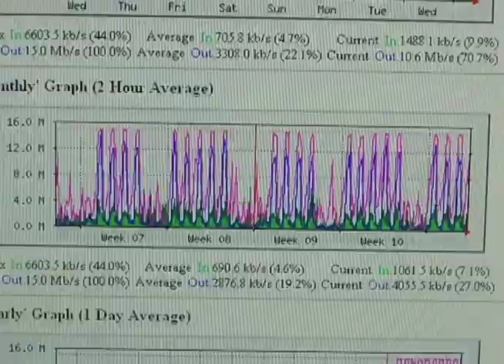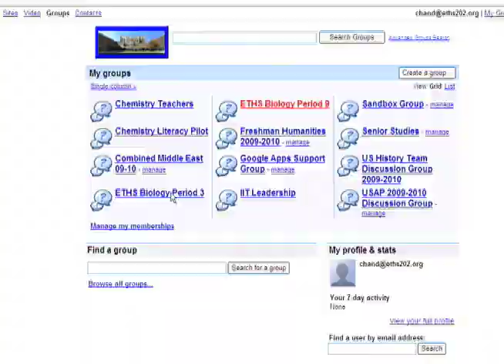Evanston Township High School Video in Support of Evanston's Bid for Google Fiber